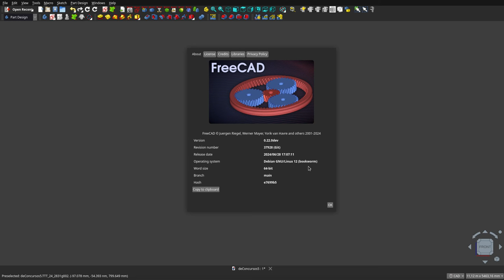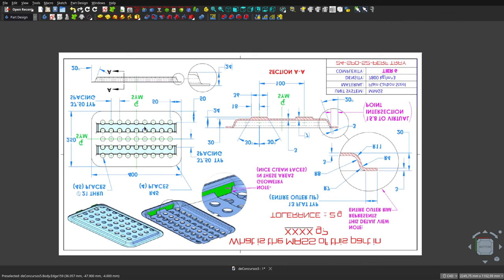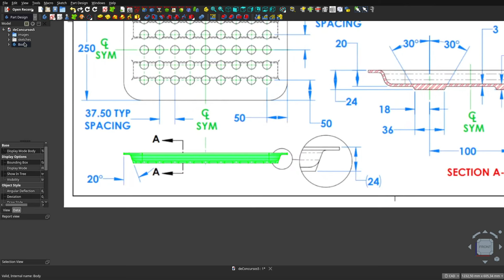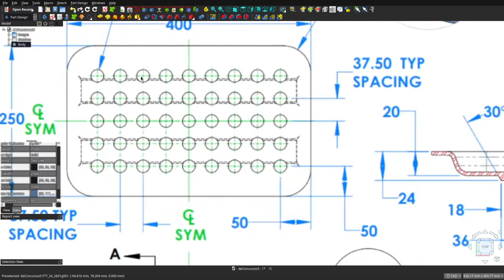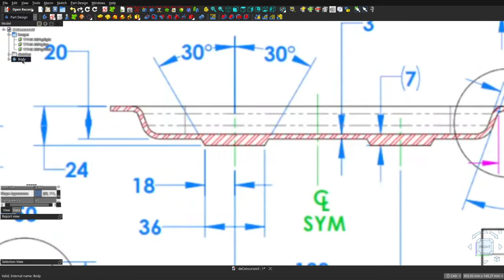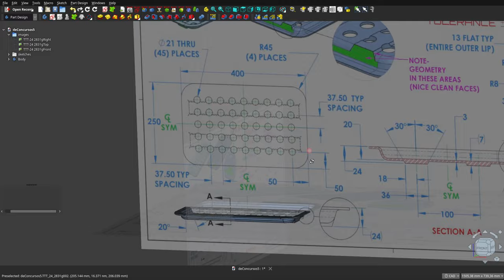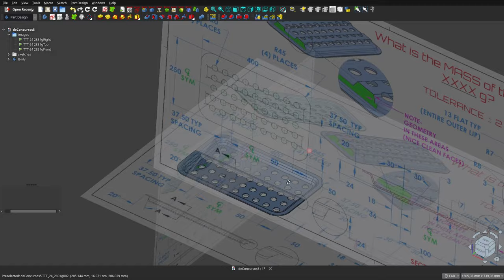FreeCAD 0.22: Un QUINTO diseño de concurso mundial.